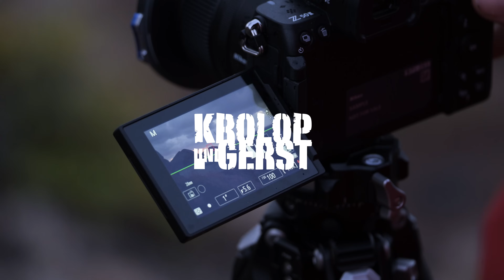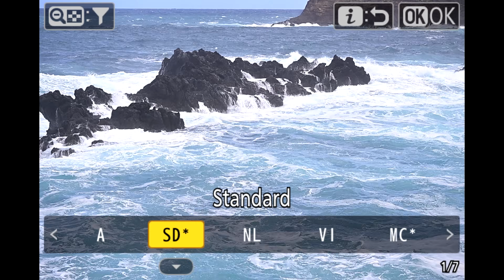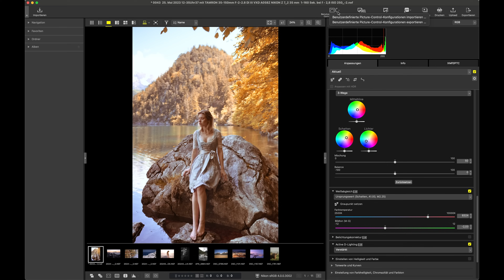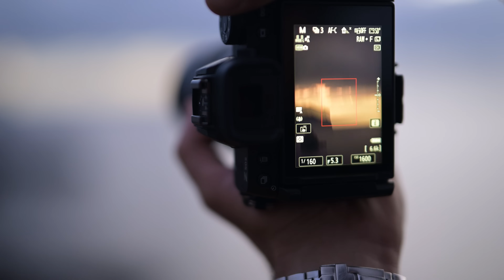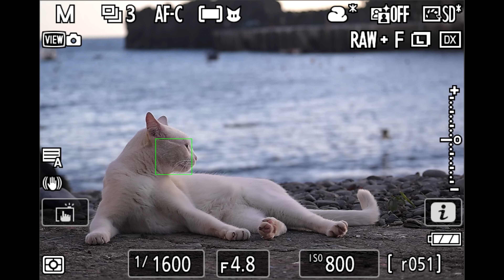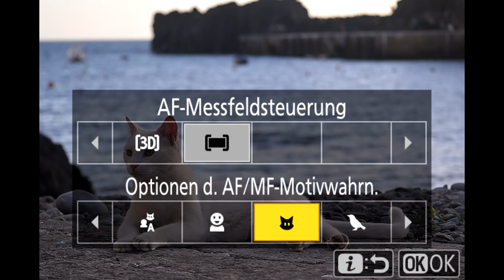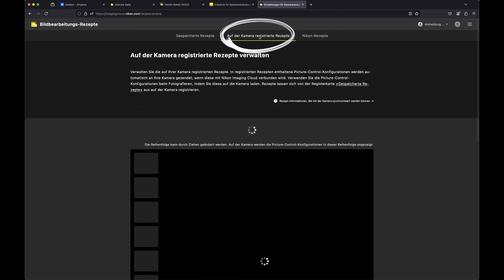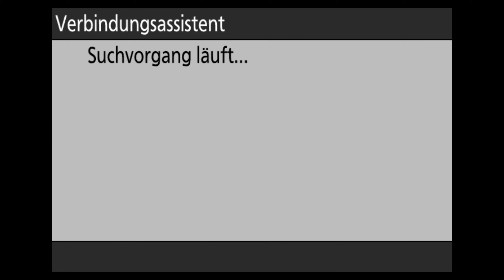Kompakt und bereit fürs Abenteuer - Nikon Z50II im Reisetest📷 Krolop&Gerst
Die Nikon Z50 II im Praxistest: Eine kompakte Kamera, die alles für unterwegs verspricht – leicht, leistungsstark und vollgepackt mit Funktionen, die auf Reisen unverzichtbar sind. Dieser Reisetest zeigt, wie sich die Kamera in verschiedenen Situationen schlägt, von Landschafts- über Porträtaufnahmen bis hin zu Low-Light-Bedingungen. Ob die Nikon Z50 II wirklich der ideale Begleiter für Abenteuer und Reisen ist und wie sie sich im Vergleich zu schwereren Alternativen behauptet, zeigt dieser Test.
INFOS zu unserem SETUP

Aus der gleichen Schmiede kommt übrigens ebenfalls mit Abo-Modell ein Portal für Stock-Videos.